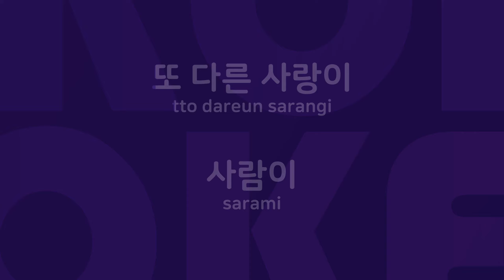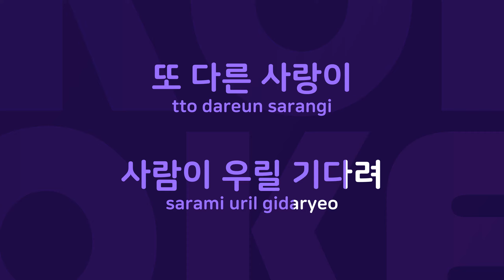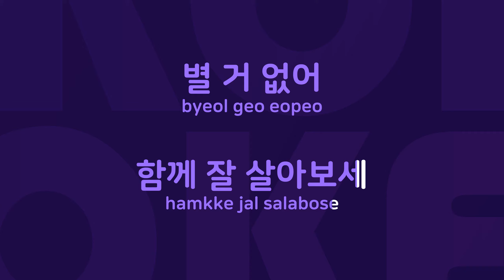건전화합가요 : Originally Performed By 이승환 Karaoke Verison